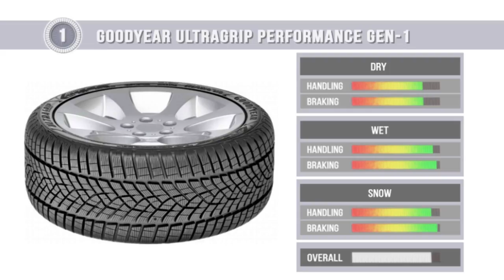2018 Winter Tire Test Results | 225/55 R17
List of Tested Tires:

Continental WinterContact TS850P
Bridgestone Blizzak LM001
Hankook Winter i*cept evo2 W320
Goodyear Ultragrip Performance Gen-1
Pirelli Winter Sottozero 3
Michelin Alpin 5
Vredestein Wintrac Xtreme S